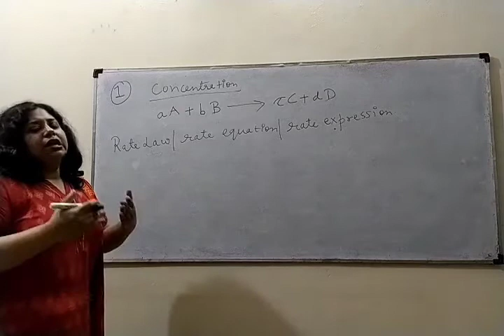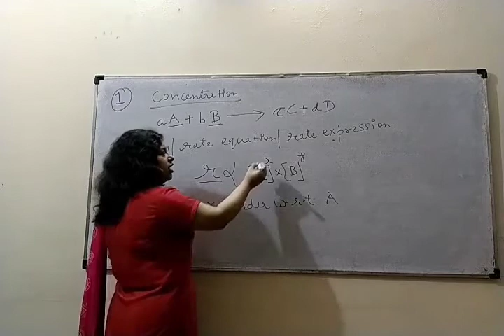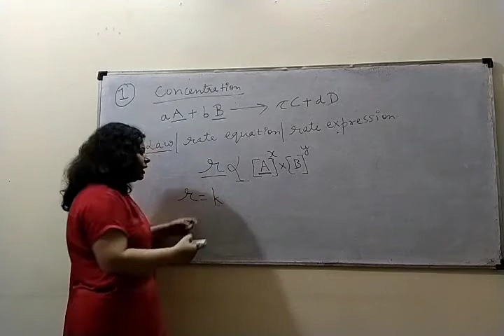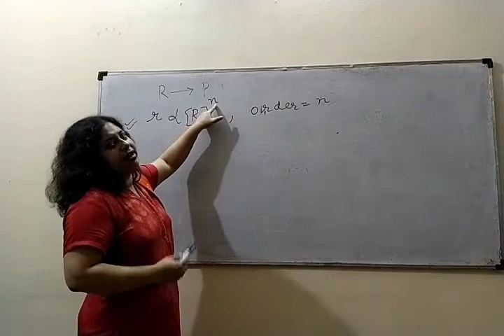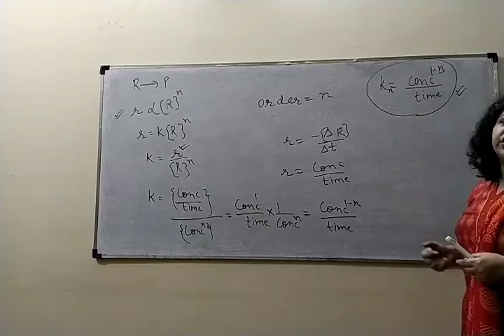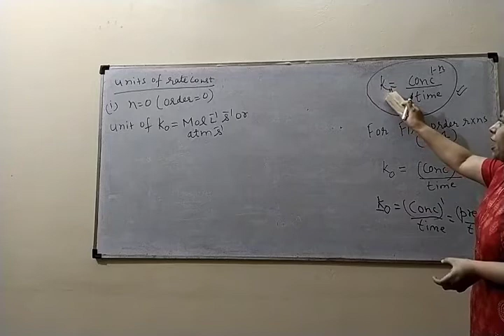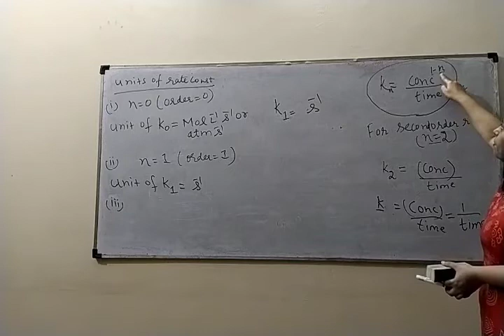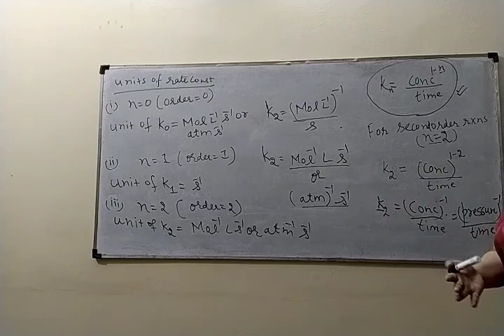006_12th_Chemical kinetics_Rate law, rate constant & order